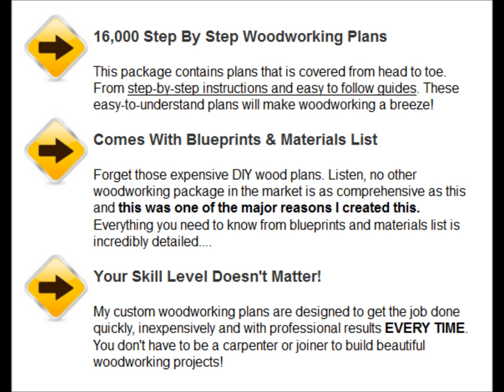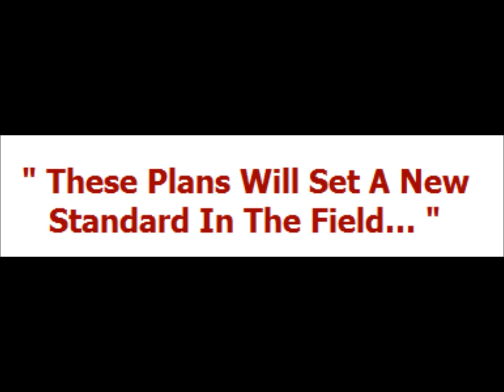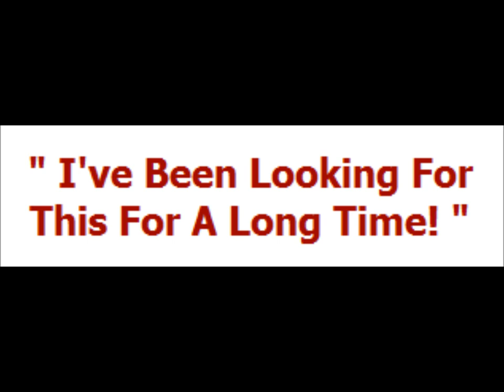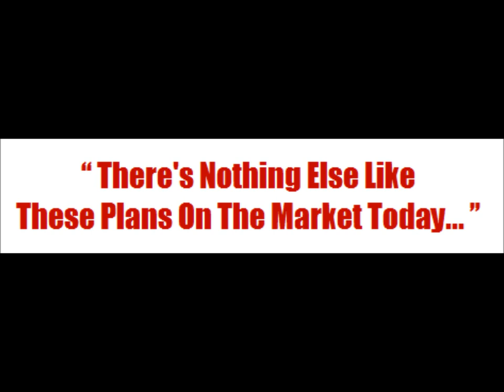Teds Woodworking Review - Furniture Plans and Woodwork Carpentry Projects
- Get Instant Access To Over 16,000 Furniture Plans and Wood Carpentry Projects!  Patio and Garden, Indoor and Outdoor, Bedroom and Kitchen, Furniture for Babys and Kids - We Cover Them All!